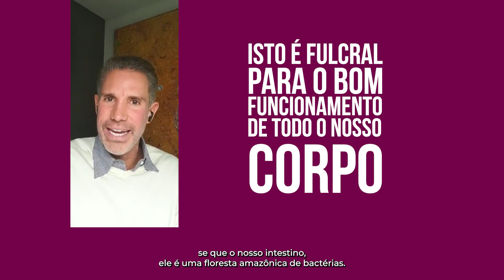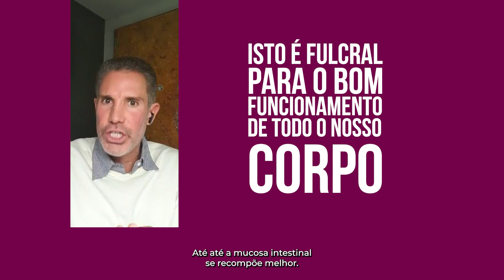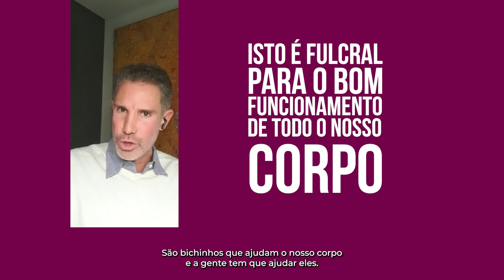Isto é fulcral para o bom funcionamento de todo o nosso corpo.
Isto tem uma série de funções positivas
no nosso corpo.

Entre no Club Ayoub e tenha acesso a dezenas de novas receitas saudáveis todos os meses